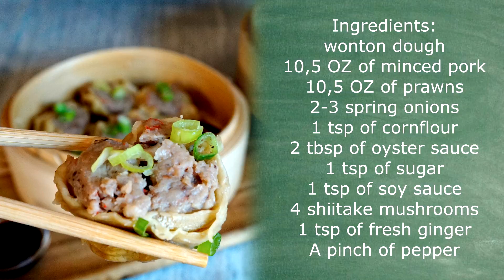Como hacer Dim sum y pasta Wonton casera-Pastelitos chinos al vapor-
Hoy prepararmos unos dim sum o pastelitos japoneses con pasta de wonton casera. Si sois amantes de la cocina oriental esta es vuestra receta.¿Nos acompañaís?¡Están riquísimos !
Ingredientes:
Pasta won ton:
2 huevos
1 cucharadita de sal
50 ml de agua
Maicena
Relleno:
300 gr. de carne picada de cerdo
300 gr. de langostinos
2-3 cebolletas
1 cucharadita de maicena
2 cucharadas de salsa de ostras
1 cucharadita de azúcar
1 cucharadita de salsa de soja
4 setas shiitake
1 cucharadita de jengibre fresco
1 pizca de pimienta
Y si quieres enviarnos una foto (o selfie) con tu receta preferida

Y no olvides pasarte por nuestra web en donde podrás encontrar todas las recetas escritas paso a paso